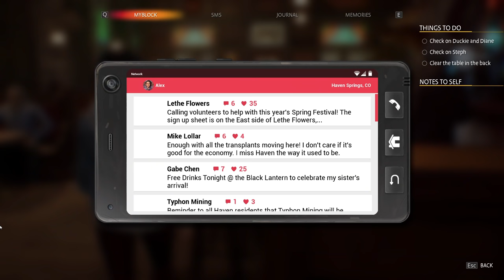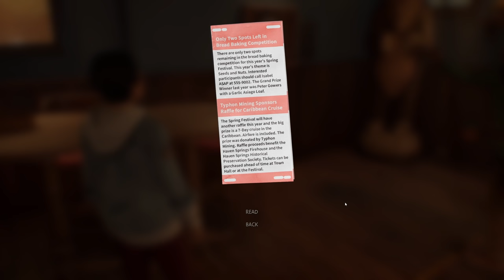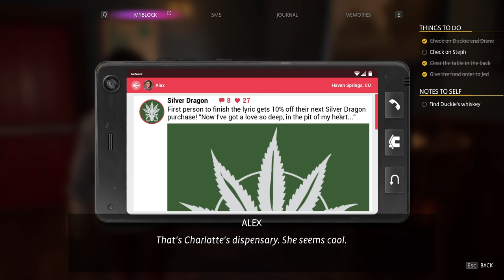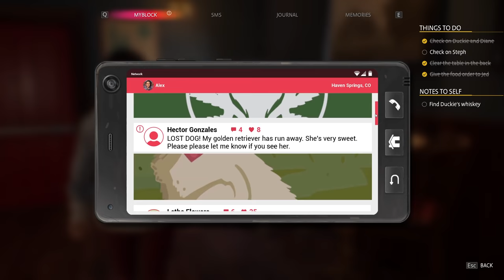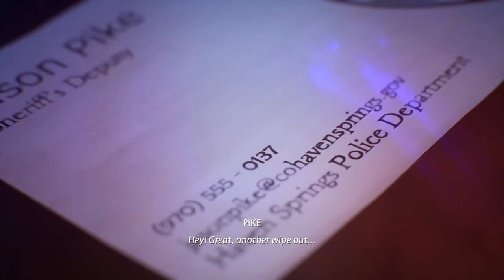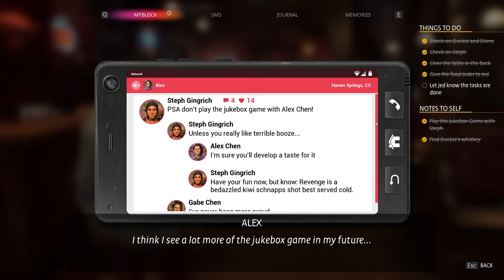The Black Lantern - Life is Strange: True Colors Let's Play Part 3 [Blind Chapter 1 PC Gameplay]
In part 3 of this blind gameplay/playthrough of Life is Strange: True Colors Ch 1, Alex works as a server at the Black Lantern.
► More LIS: True Colours | If you enjoyed the video, consider leaving a like and/or comment as support!

► Life is Strange: True Colors Story Synopsis